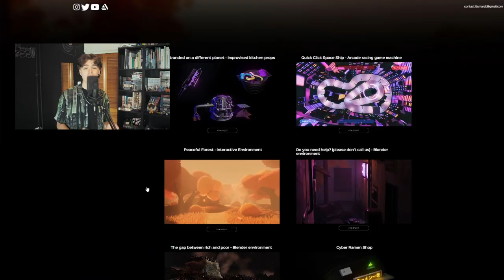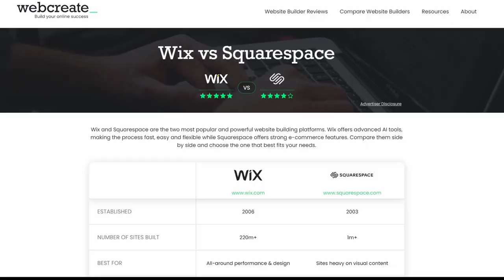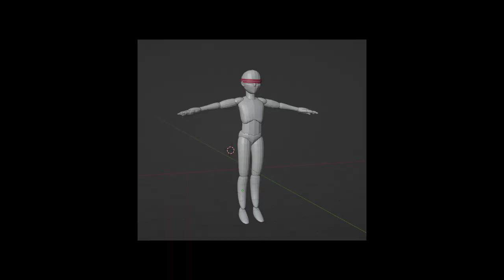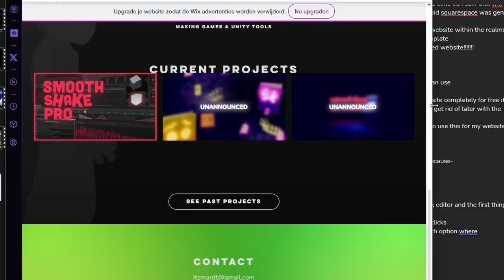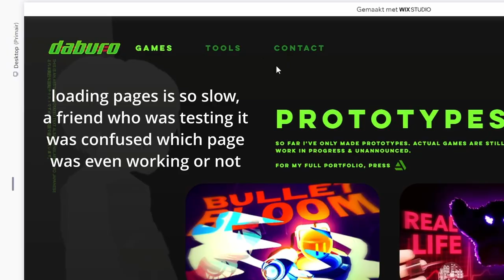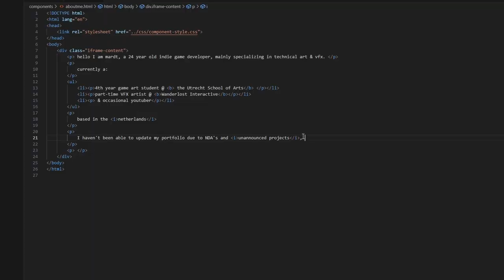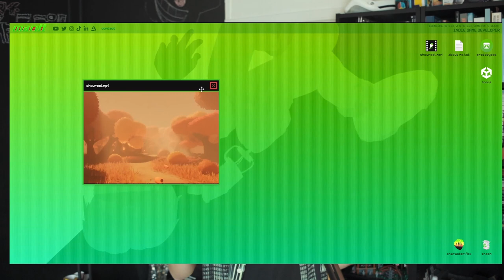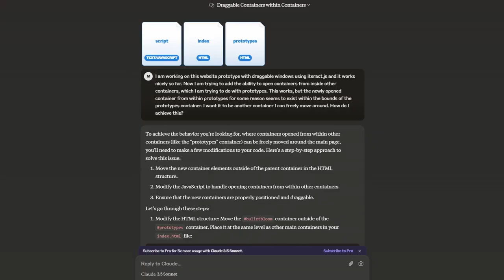Making my dream website in 2024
hey im back!
also fully going with the name mardt now

link for 30 days free

00:00 intro
00:22 adobe muse
01:00 wix or squarespace?!?!
02:00 starting with wix
02:40 wix rant
05:00 wix studio ??
07:20 coding a site myself instead! (ft. chatgpt)
10:45 its done!!!
11:04 wait who am i (mardt)
11:34 end talk